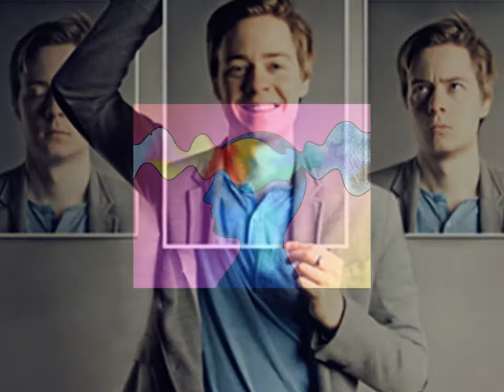PERSONALIDAD - Billy Cafaro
Vídeo realizado por Jorge Horacio Richino.
Audio, interpretación e imágenes pertenecen a la propiedad de sus
respectivos autores o titulares, a quienes corresponden todos sus derechos.